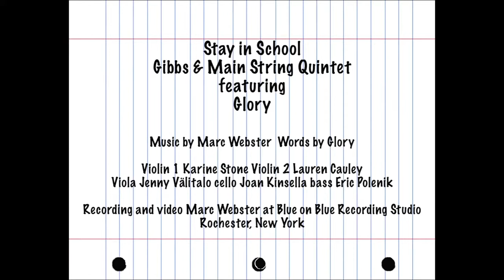Stay in School